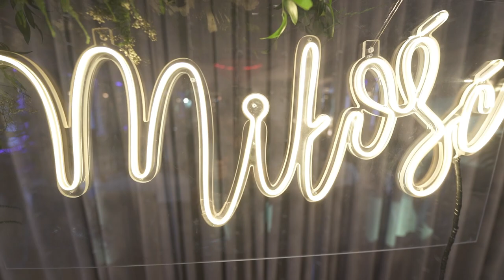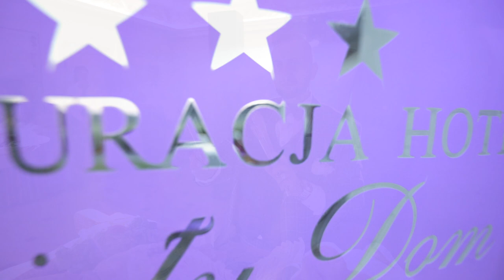Klip DJ Mate Paniówki Biały Dom- Klip pełen wzruszeń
Prawdziwe emocje i wzruszenia - również dla nas.
Każdy ślub i wesele jest inny ...